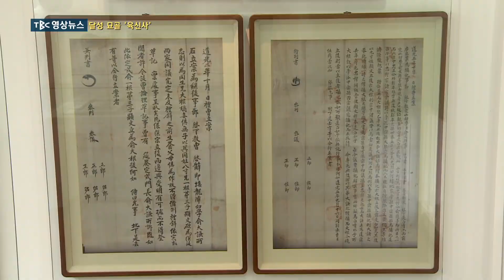달성 묘골 육신사 210806 [TBC-띠비띠]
사육신 위패를 봉안한 육신사